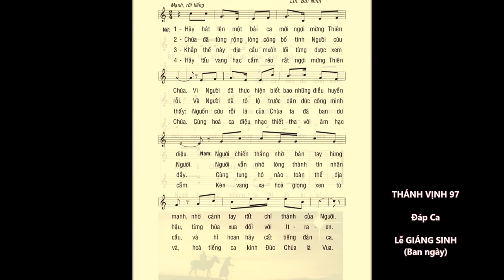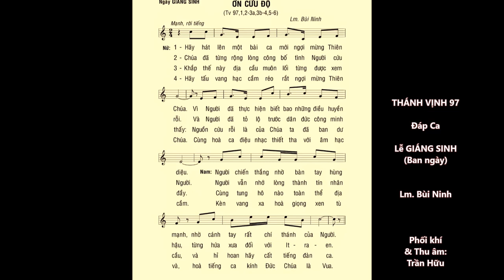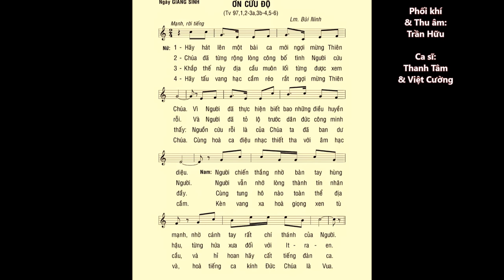GIÁNG SINH lễ Ban Ngày – Thánh Vịnh 97 – ĐÁP CA – Ca sĩ: Thanh Tâm & Việt Cường